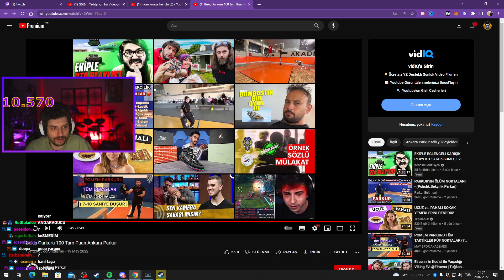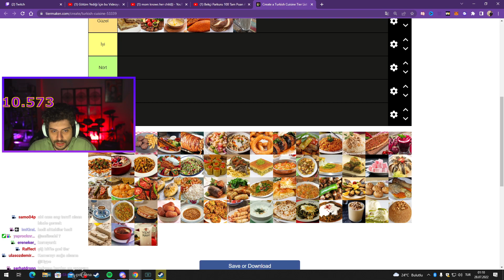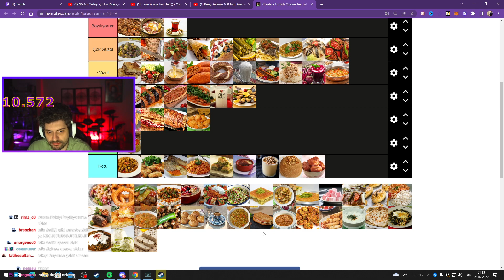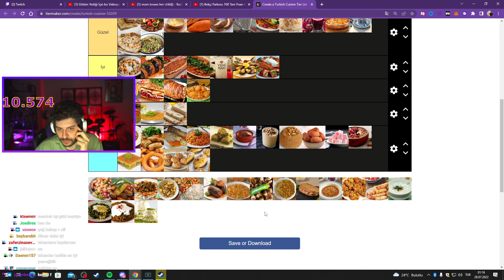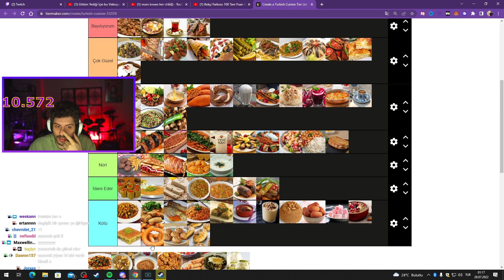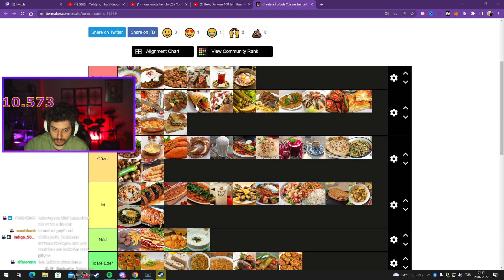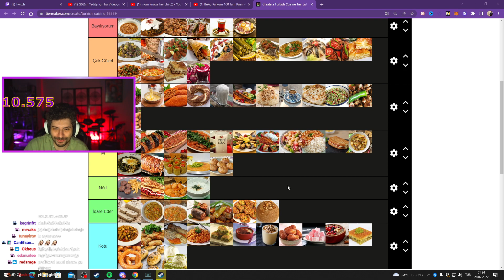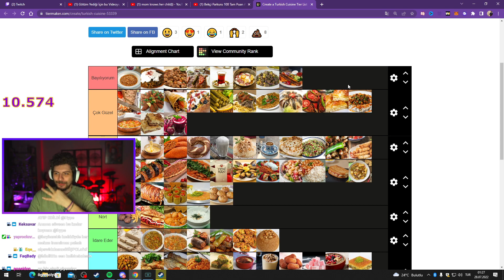Hype - Türk Yemeklerini Sıralıyor (Tiermaker)